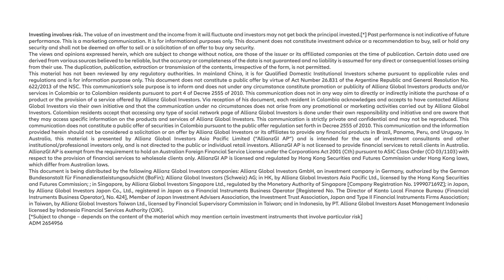Sustainable Minute with Matt Christensen - February 2023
One year on: Global Head of Sustainable & Impact Investing Matt Christensen on the global reach of the Ukraine conflict.